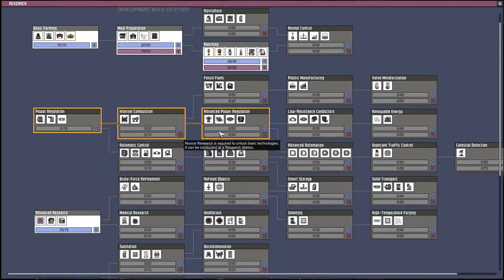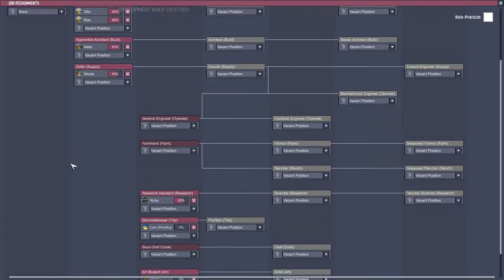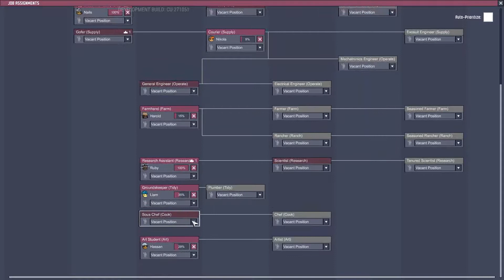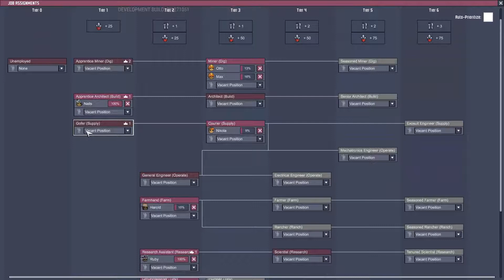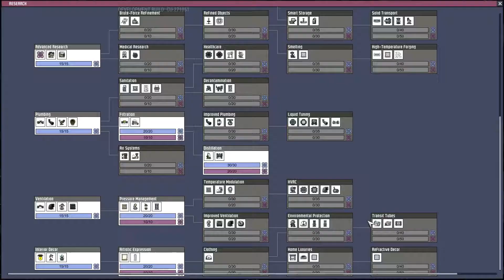[HUN] Spacerock 2 (Nearby Cool Steam Vent) (Cosmic Upgrade - Beta) - Oxygen not Included